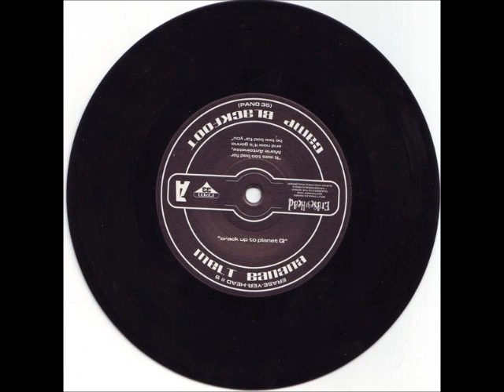Camp Blackfoot - It was too bad for Marie Antoinette...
...and now it's gonna be too bad for you

Extrait de Erase Yer Head Volume 9 (1999)
Split avec Melt Banana, Tear Off A Doll & God Is My Co-Pilot